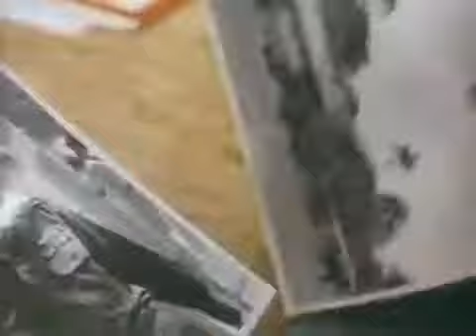Sniper (1993) Trailer | Tom Berenger | Billy Zane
Sniper (1993)

A US Marine sniper is partnered with a SWAT member to take out rebel leaders in the jungles of Panama.

Director: Luis Llosa
Writers: Michael Frost Beckner, Crash Leyland
Stars: Tom Berenger, Billy Zane, J.T. Walsh